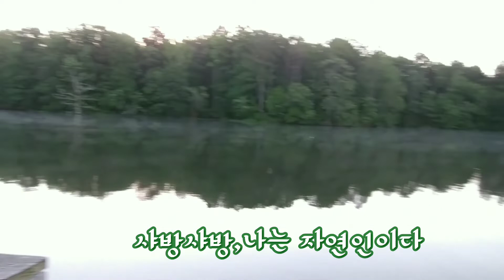Mr.Liam의 미국 생활기 미국직장인의 일상 주말낚시 Vlog